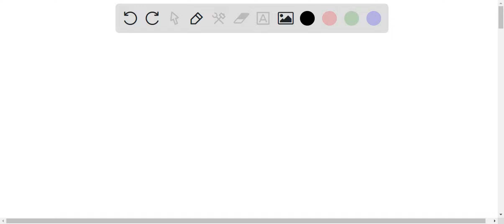A 6.055 g sample of a hydrate of copper(II) sulfate, CuSO4 â€¢ xH2O, is heated until all the water …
A 6.055 g sample of a hydrate of copper(II) sulfate, CuSO4 â€¢ xH2O, is heated until all the water is driven off. After the anhydrous salt cools, its mass is 3.870 g. Calculate the value of x. (Hint: Treat this problem as an empirical formula problem with one of the    quot;elements   quot; H2O, and the other, CuSO4).

Join Numerade today at:
DiscovertheWondersofChemistry:YourIntroductoryGuide